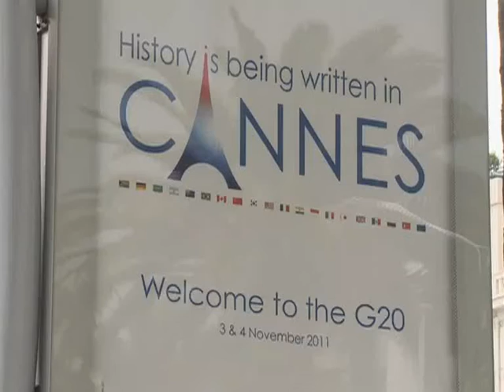El ministro de Agricultura ratificó la oposición a regular el precio de los commodities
El ministro de Agricultura, Julián Domínguez, ratificó este jueves en Cannes la posición argentina en contra de la regulación de los precios de los commodities.
"El problema de la pobreza en el mundo no es a causa de la volatilidad de los precios. Es un problema de la capacidad de abastecimiento y distribución de la riqueza, como lo ha planteado Argentina en todos los foros en los que participa", dijo Domínguez en la mañana de este jueves a la prensa durante un contacto mantenido en el marco del Business 20, el foro del sector empresario del G-20.
El funcionario, junto al canciller Héctor Timerman, la ministra de Industria, Débora Giorgi; y el secretario de Finanzas, Hernán Lorenzino, forman parte de la comitiva que acompaña a la presidenta Cristina Fernández en la reunión del G-20.
El titular de Agricultura dijo que "Argentina va a producir el 60% más de alimentos en los próximos diez años, cuando la FAO -Organización de Agro y Alimentos de las Naciones Unidas- está planteando una mejora de ese tipo en un plazo mucho más largo".
"Lo que hay que hacer es aumentar la productividad. Es absurdo disponer un mecanismo de regulación de precios", sostuvo Domínguez en referencia al plan presentado por Francia para combatir la volatilidad de los precios de los commodities.